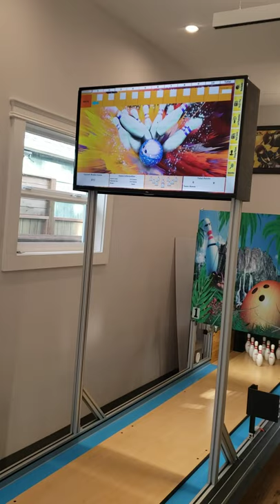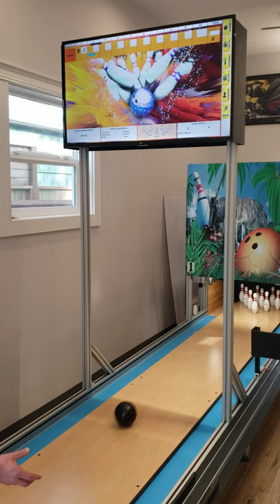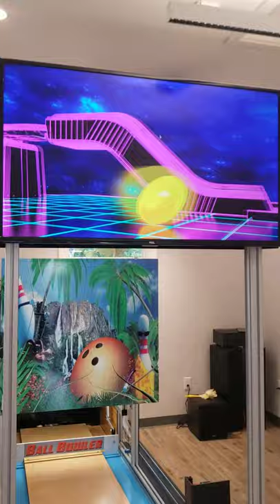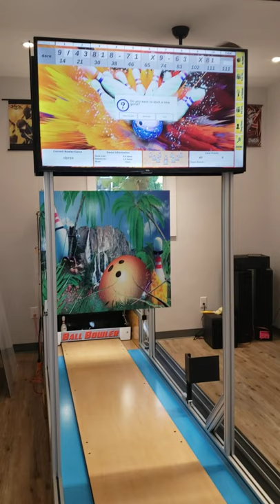New short mini-lane ALL INSTALLED!!!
This lane is located in Portland, OR. In this video, we get to see proud owner Derek bowl a full game on his new lane.